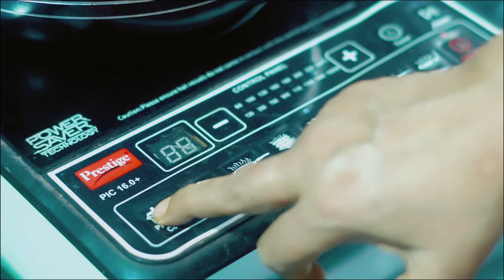Hong Kong Chicken by @SomeTeaandToast | Mom special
Hong Kong chicken—also called chicken hong kong, is a Indo-Chinese dish cooked very similarly like the traditional chilli chicken in India. The dish can be eaten in three phases:

Phase 1 : After frying when the chicken is ready
Phase 2: Fried Chicken sauted with the vegetables.
Phase 3: Fully ready with the sauce.

This is a dish I grew up eating very often. This is one of my mom's signature dishes. When when we travelled to India last week the first request I had to my mom is I'll shoot the recipe which is probably the closest to my heart.

Hope you guys enjoy the video. And a very warm welcome to my mom in our channel.